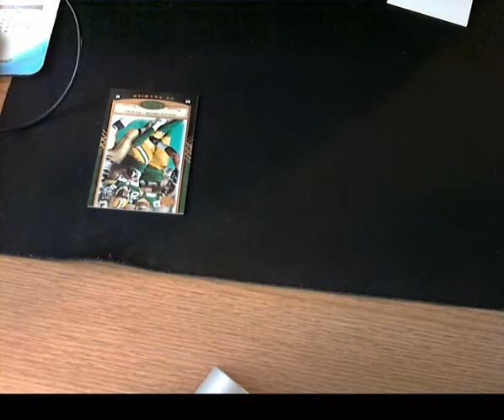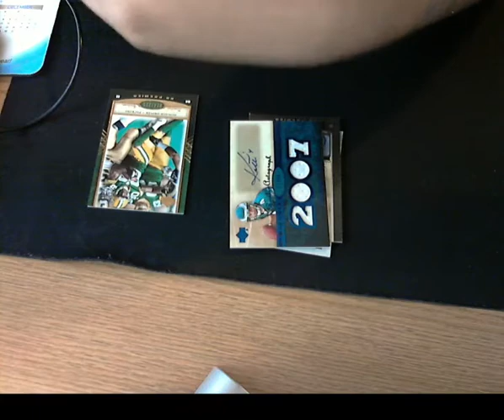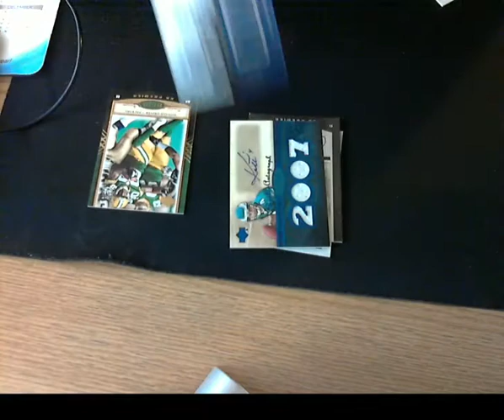2007 UD Premier Football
FINAL DRAFT :
Detroit Lions-lion2myself
Carolina Panthers
Kansas City Chiefs
Minnesota Vikings-tommygolf85
Cincinnati Bengals
San Diego Chargers
San Francisco 49ers- juliangaston
Cleveland Browns
Houston Texans
New England Patriots-2dudes
Jacksonville Jaguars
Washington Redskins
Indianapolis Colts-3amigos
Denver Broncos-Blackgolf85
Pittsburgh Steelers
Oakland Raiders
Dallas Cowboys - tlyb1972
Buffalo Bills
Chicago Bears
Tampa Bay Buccaneers-Hitless
New Orleans Saints
Arizona Cardinals
Green Bay Packers-Bertcat8
Philadelphia Eagles
Miami Dolphins
New York Giants-me
Tennessee Titans
Seattle Seahawks
OUT
Baltimore Ravens
Atlanta Falcons